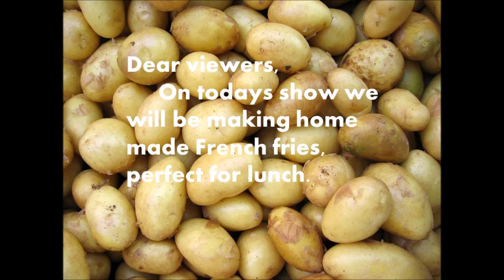Homemade Fries!!!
Welcome! To our world kitchen where we cook foods from all over the world.